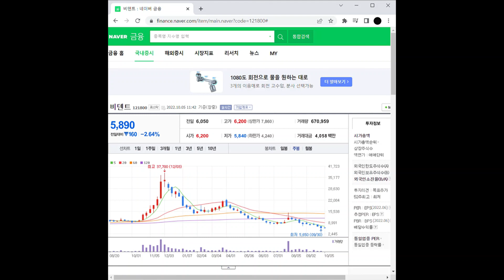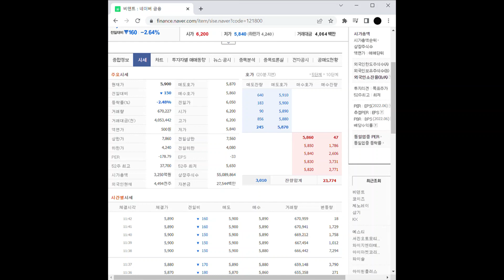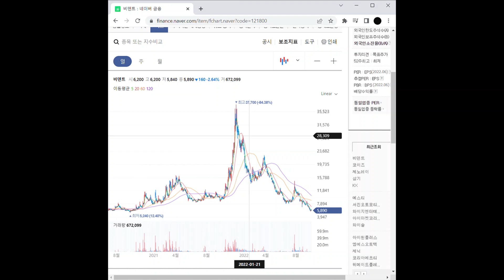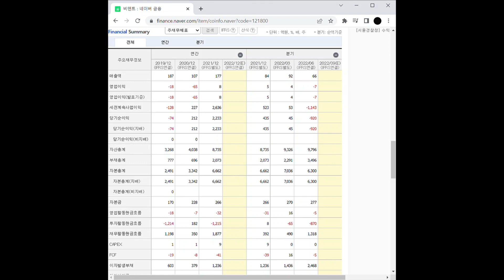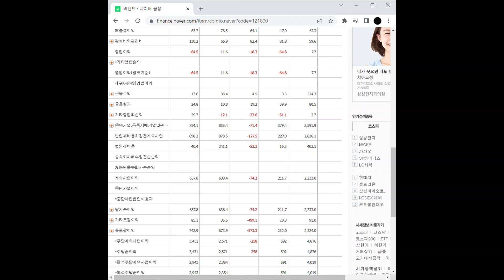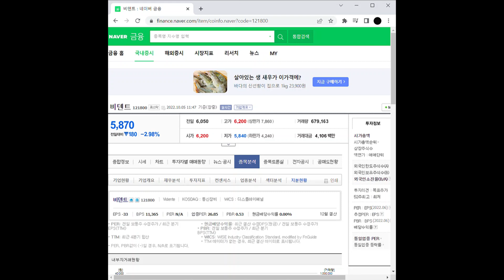사물인터넷/IOT 관련주 비덴트 주가 전망 및 차트 분석